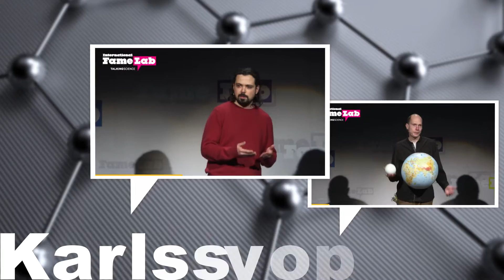Things you don't know about water - Tzvetan Simeonov - FameLab Germany final 2016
Tzvetan Simeonov (Helmholtz-Zentrum Potsdam) addresses the questions: How do clouds form? How does the heavy water get up in the sky?